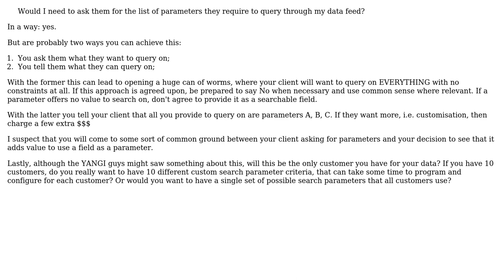Real time data feed, what requirements would I need to gather from the client's system interface?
Software Engineering: Real time data feed, what requirements would I need to gather from the client's system interface?

With thanks & praise to God, and with thanks to the many people who have made this project possible! You are responsible for your own actions.